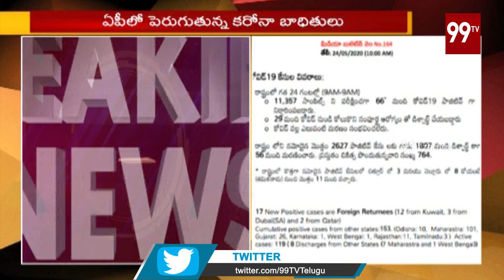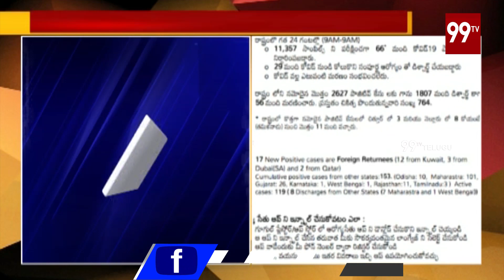ఏపీ లో పెరుగుతున్న కరోనా భాదితులు l Coronavirus l AP l 99TV Telugu